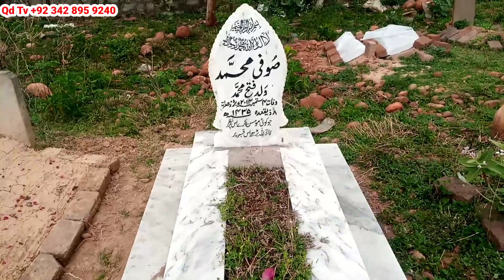Eid ka 1st Din Eid Milan aur Naveed Bahi ke Fish Party